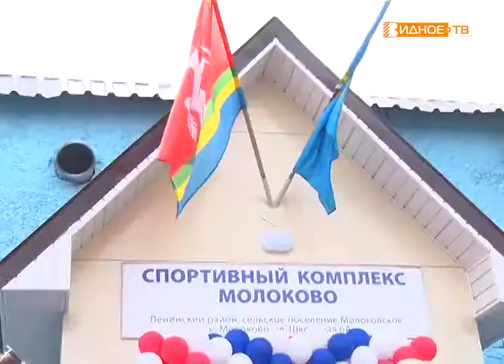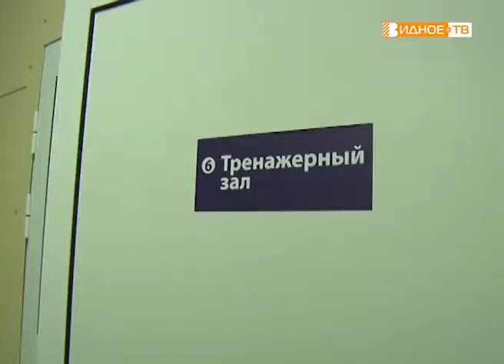"Важное событие" - открытие спорткомплекса в сельском поселении Молоковское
Важное событие в жизни спортсменов поселения Молоковское. На улице Школьной села Молоково открылся новый современный спортивный комплекс. Теперь у любителей активного отдыха стало гораздо больше возможностей проводить свободное время